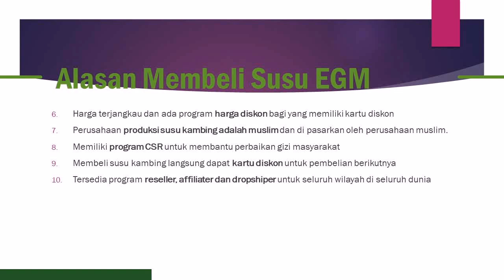peluang usaha agen susu kambing obat apa di Meukek Aceh Selatan WA 081282707458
susu kambing original